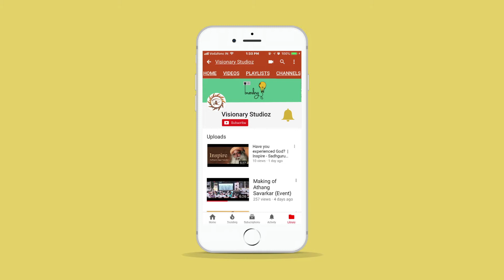"The Impish Lass" by Meena Mishra | EP09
The show is based on "Impish Lass"  a book written by Meena Mishra.  A short  series depicting a girl "Till" who love breaking rules and making promises. A story of an Ordinary girl in an Extraordinary way. Know more about her determination & hard work and how she has achieved National Book Honour award.

Author : Meena Mishra
Director : Tunniir
Producer : K Shubha
Camera & Team : Divyang Chougule / Anubha Khandelwal
Editor : Bharat Chohan
VFX : Makrand Rane
Poster : Paresh Patil
Digital Marketing : Ayushi Jain

Shooting Floor : Visionary Studioz
Post Production : Visionary Studioz